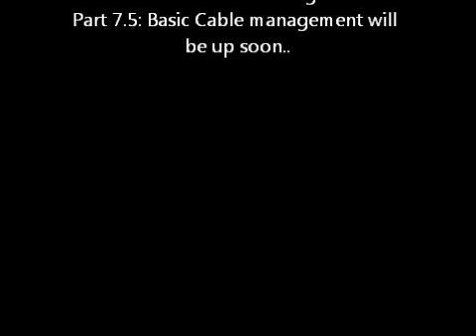PC-Build Series: How to Build a Computer: Part 7 Wiring everything up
This is part 7 where I am wiring up all the internal connections, sorry it has taken up so much time uploading this video but I have been having troubles at home. If you have any questions or comments then send me a message or leave a comment below.                                                                                                                                       (...This video is a rough guide only, I will not be held resonsable for any problems with your computer...)